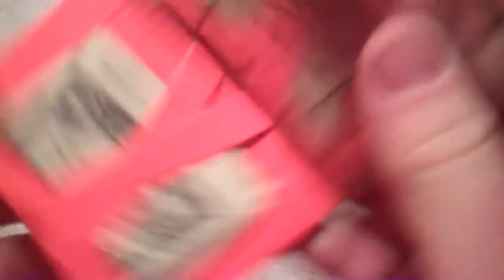Custom Duct Tape Magic Wallet Demo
Custom Duct Tape Magic Wallet Demo. This is one of the 3 types of wallets i sell.